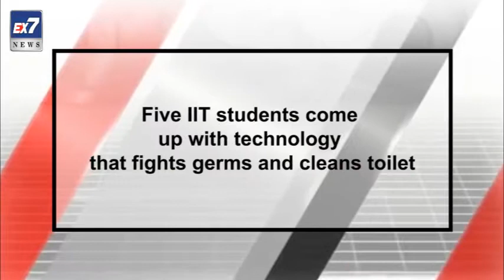Five IIT students come up with technology that fights germs and cleans toilet | Ex7News Broadcast